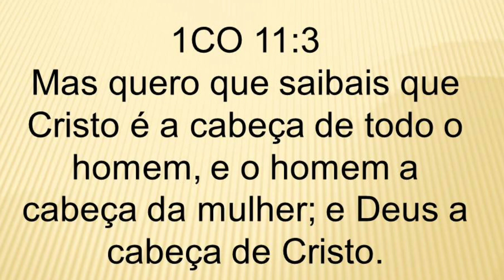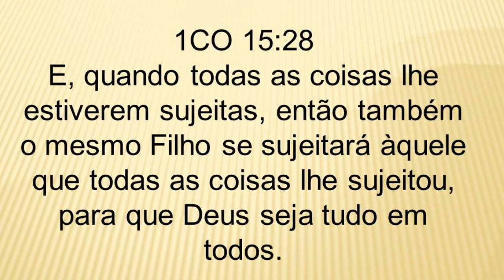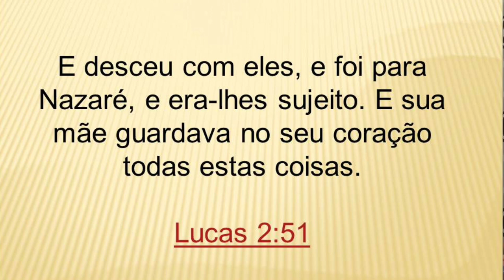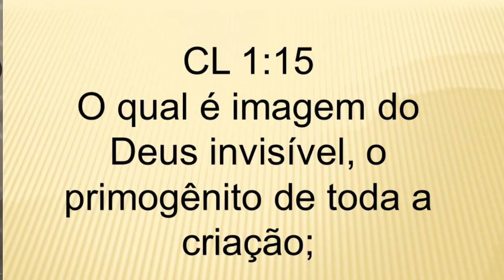Quem é Jesus para as Testemunhas de Jeová? Parte II - Aula 10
PERGUNTAS:

É Jesus o Salvador?
Jeová é o Salvador Is 43.11; 45.21; Os 13.4.
Jesus é o Salvador Tt 1.3-4; 2.13; 3.4,6; 2 Pe 1.1.

Jesus Tem Autoridade para Perdoar Pecados?
Jeová perdoa pecados Is 43.25.
Jesus perdoa pecados Mc 2.5-10; Lc 5.21-25;1 Co 8.12; Ef 4.32.

É Jesus Onisciente?
Jeová é onisciente 1 Rs 8.39.
Jesus é onisciente Mt 9.4; Cl 2.3.

É Jesus Onipresente?
Jeová é onipresente Jr 23.23-24.
Jesus é onipresente Mt 18.20; 28.20.

É Jesus Eternamente Preexistente?
Jeová é eterno Sl 90.2.
Jesus é eterno Mq 5.2; Jo 1.1; 8.58; Cl 1.17; Hb 7.3.

Jesus Pode Mudar?
Jeová é imutável Ml 3.6.
Jesus é imutável Hb 1.8-10; 13.8.

É Correto Servir a Jesus?
Jeová é servido Mt 4.10.
Jesus é servido Jo 12.26; Rm 1.1; G1 1.10; Fp 1.1; C1 3.24; Tg 1.1; Jd 1; Ap 22.3.

É Correto Orar a Jesus?
Devemos orar a Jeová Mt 6.9.
Podemos orar a Jesus At 7.59-60; 9.14,20-21; 22.16-19; Rm 10.9-10,13; 1 Co 1.2; Ap 22.20.

É Correto Dar Glória a Jesus?
Jeová proíbe glória a outrem Is 42.8; 48.11.
Jesus recebe glória Jo 1.14; 5.22-23; 11.4; 13.31-32; 16.13-15; 17.5; Fp 2.9-11; 2 Pe 3.18; Ap 5.11-12.

É Correto Adorar a Jesus?
Jeová deve ser adorado Dt. 6.13.
Jesus deve ser adorado Mt 2.11; 14.33; 28.9,17; Jo 9.38; Hb 1.6; Fp 2.9-11.
NOTA: Jesus é adorado e os tais que o fizeram nunca foram repreendidos. Um anjo é adorado duas vezes e João foi repreendido pelo seu ato repetido Ap 19.10; 22.8-9. Pedro foi adorado por Cornélio e este foi repreendido por Pedro At 10.25-26.
Embora afirmem as TJs que só Jeová deve ser adorado, elas reconhecem que Jesus é adorado. No livro “Raciocínios à Base das Escrituras”, p. 215 se lê a seguinte pergunta: Será que o fato de se prestar adoração a Jesus prova que ele é Deus? Em Hebreus 1. 6, os anjos são instruídos a ‘adorar’ e, Jesus, de acordo com as traduções ALA, BJ, CBC, BV e So. Ora, nós indagamos: se elas reconhecem, de fato, que Jesus é adorado, esse fato de Jesus ser adorado, já não é uma resposta afirmativa à sua pergunta se Jesus é realmente Deus? Se só Deus deve ser adorado a Jesus, de fato, é adorado, conclui-se indubitavelmente que Ele é Deus (Mt 4.10; Hb 1.6).

É Jesus Senhor?
Jeová é Senhor Dt 6.4.
Jesus é Senhor Jo 20.28; Ef 4.4-5; Rm 10.9-10;1 Co 12.3.

É Jesus o Filho de Deus?
Como foi entendida pelos seus ouvintes a declaração de Jesus de ser o Filho de Deus? Jo 5.18; 10.28-33.

É Jesus Deus Verdadeiro?
Jeová é Deus verdadeiro Dt 32.36,39; 43.10; 44.6.
Jesus é Deus verdadeiro Ap 1.17-18; 2.8; 22.13, 16, 20; Is 7.14; Mt 1.21-23; Jo 5.19; 20.28; 1 Jo 5.20.

Como Deus Verdadeiro Jesus É chamado Jeová?
O Pai é chamado Jeová Zc 2.8-11; 11.12-13; 12.1,10; 14.5.
Jesus é chamado Jeová Mt 3.1-3 comparado com Is 40.3; Ap 1.17-18; 2.8; 22.13.
NOTA: Na TNM, com relação a Rm 10.9 no rodapé da página 1307, lê-se:
9 Gr.: Kyrios; hebr.: há’adhón, o Senhor. o Senhor. No apêndice da mesma TNM, página 1508 se informa o sentido dessa expressão, dizendo: ‘O uso do artigo definido antes do título’ A-dhóhn limita a aplicação deste título exclusivamente a Jeová Deus. Como sabemos, Rm 10.9 se refere a Jesus.

As TJs ainda corroboram com o nosso ponto de vista quando afirmam: Nas Escrituras Hebraicas há versículos sobre Jeová citados no ‘Novo Testamento’ num contexto que fala sobre o Filho (Is 40.3; Mt 3.3; Jo 1.23; Jl 2.32; Rm 10.13; Sl 45.6-7; Hb 1.8-9) (“A Sentinela”, 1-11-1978, p. 12).

Os títulos a atributos apresentados aqui demonstram que Deus a Jeová são nomes polissêmicos. Para conhecermos o contexto é necessário analisar com cuidado a quem se refere: ao Pai, ao Filho ou ao Espírito Santo, uma vez que as três pessoas são chamadas de Deus a Jeová. Por causa destes atributos a títulos atribuídos igualmente ao Pai e ao Filho, é que os unicistas ou unitarianos defendem sua doutrina. Por isso tomamos o cuidado de apresentar parte do Credo Atanasiano: ...que adoremos um Deus na Trindade, e a Trindade na unidade; Não confundindo as Pessoas, nem separando e Substância. Pois existe uma única Pessoa do Pai, outra do Filho e outra do Espírito Santo. Mas a deidade do Pai, do Filho e do Espírito Santo é toda uma só: a glória é igual e a majestade é co-eterna... E nessa Trindade nenhum é antes, ou depois do outro; ninguém é maior ou menor do que outro. Mas todas as três Pessoas são juntamente co-eternas e co-iguais; de tal modo que, em todas as coisas, foi dito, a Unidade na Trindade e a Trindade na unidade devem ser adoradas.